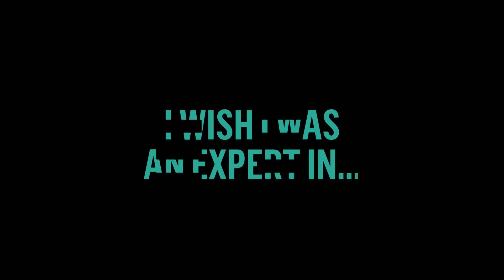Life Lessons with Taylor Tomlinson | The Russell Howard Channel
From series 4 of The Russell Howard Hour, Taylor Tomlinson gives his best advice and helpful life tips.